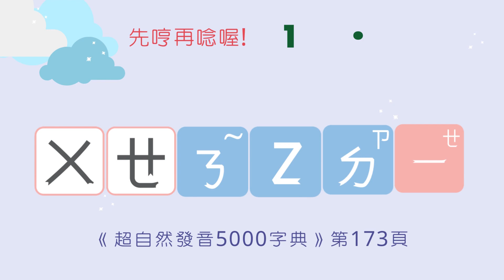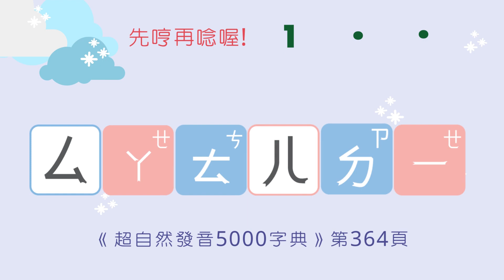🏰【臺灣雙語注音符號】今天...一起唸對星期一 ~ 日 🎁 (Days of the Week)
【臺灣雙語調音首冊】（點讀版）:
【臺灣雙語注音符號表】
【88音】【140音】【280音】【8800音】【60200音】